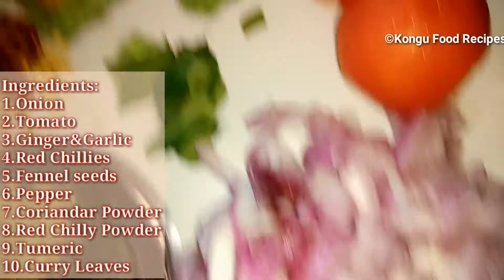Chicken Gravy ¦ சிக்கன் கிரேவி # Simple #10 Min Yummy Chicken Gravy -சிக்கன் குழம்பு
By this video we are going to make Chicken Gravy in Tamil - It's very tasty and quick recipe. Very simple & fast. We make it within 10min.
Happy Cooking